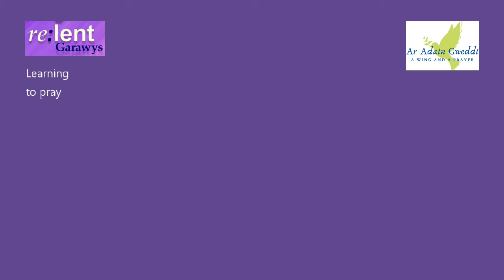My Prayer Journey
The Bishop of St Davids, Joanna Penberthy, continues her daily reflections for Lent
Tuesday March 16th: The Psalms